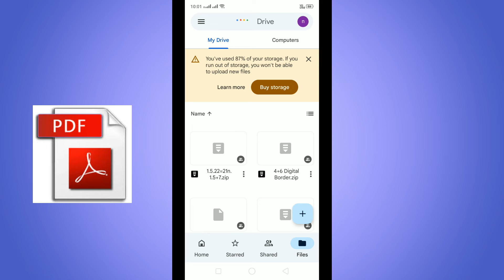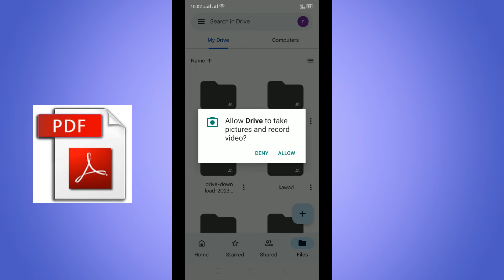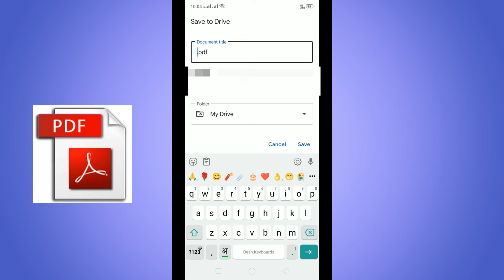Mobile se pdf file kaise banaye | How to create a PDF file on mobile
Mobile se pdf file kaise banaye | PDF kaise banaye | How to create a PDF file on mobile

Pdf kaise banaye photo ki
Pdf kaise banaye computer
How to Make Passport Size Photo
Photoshop Tutorial
photoshop editing
photo editing
photoshop designing
photoshop design
photoshop action